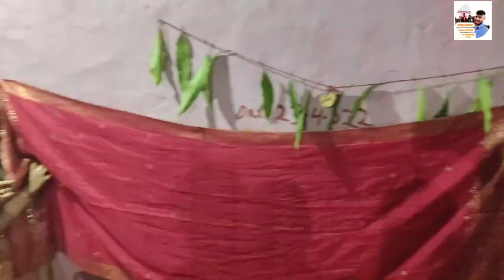Pogli Culture ll Daryas ll New Official Marriage Video Il Poglihood ll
This is the video for entertainment and represent pogli culture
This is also a pogli Marriage culture
previous link

Pogli khed video
The area where marriage is Thata

Camera man : AS Rakwal
Editor: AS Rakwal
Channel: Poglihood